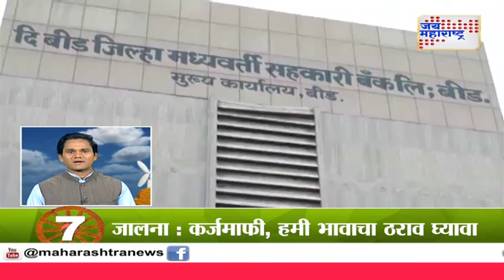SHETIMITRA 20 040517